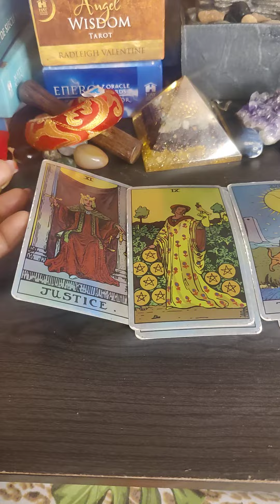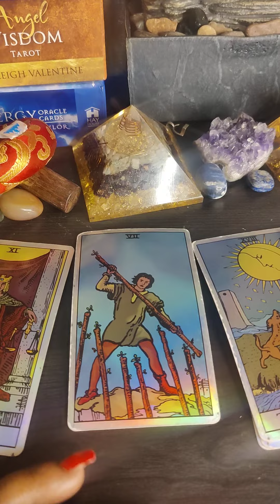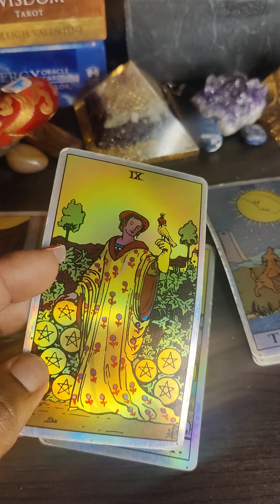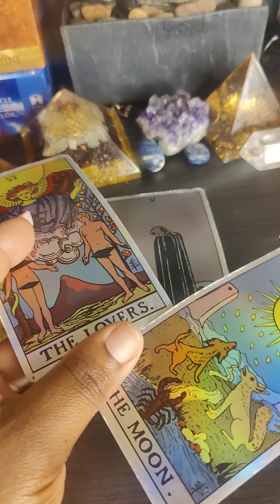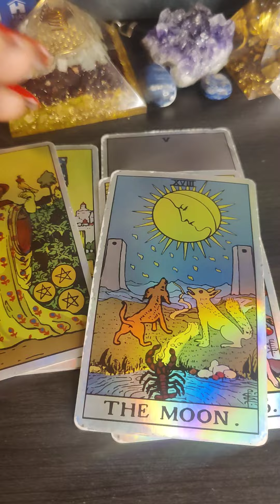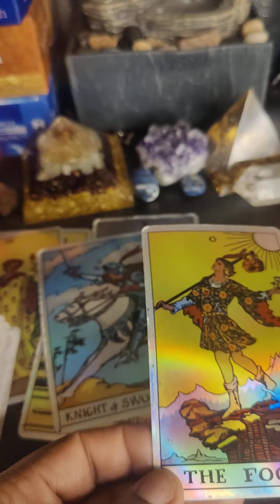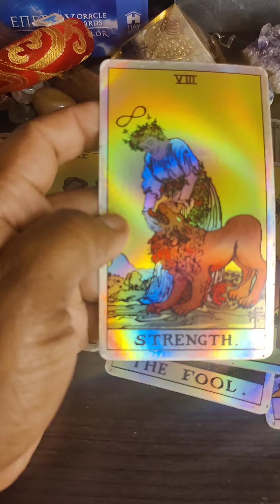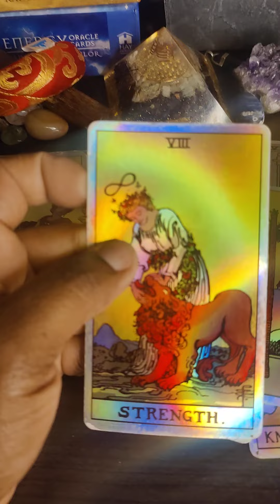Leo ♌ August 6th -12th 2023 ❤️ Reading. Your Love Life Is Being Affected By Your Finances!💰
The sign of Leo August 2023 Love Tarot Reading.